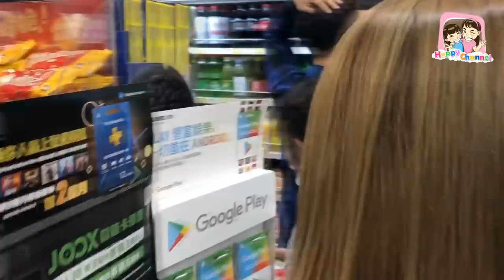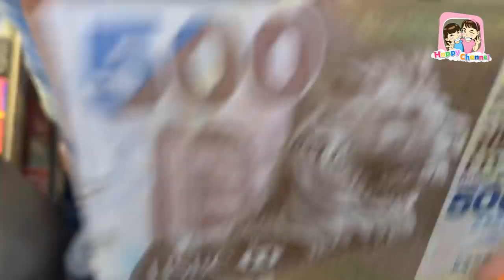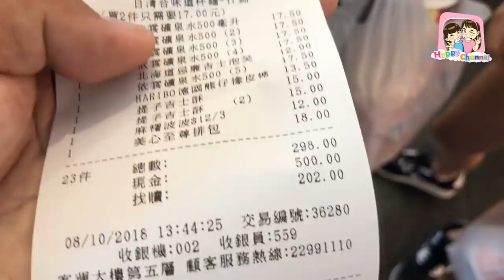7-11 ฮ่องกงของเยอะมากๆ พี่ฟิล์ม น้องฟิวส์ Happy Channel